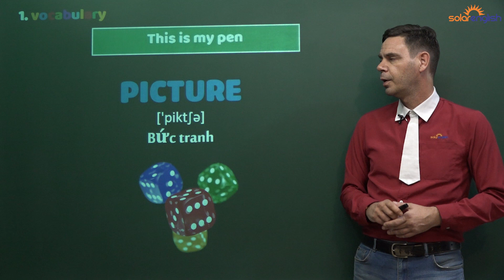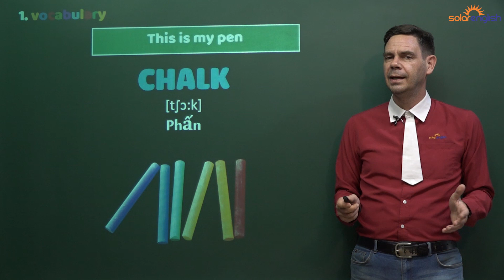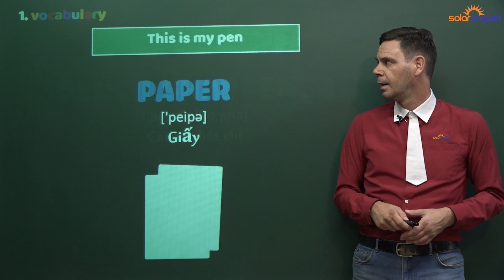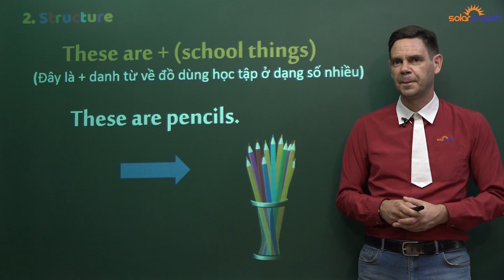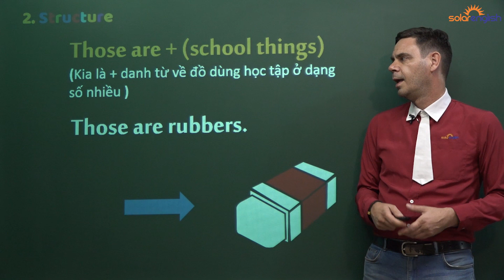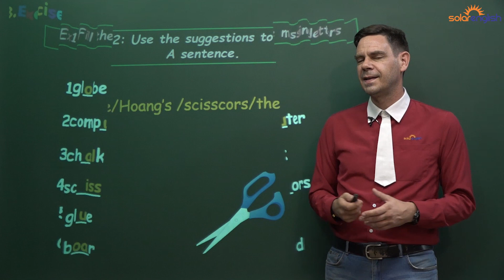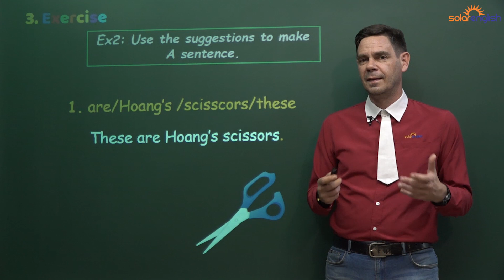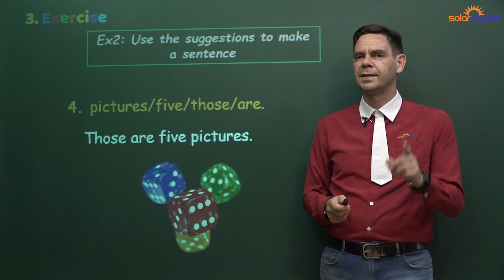Tiếng Anh trẻ em | Grade 3: This is my pen (Part 2) | Lớp 3: Đây là bút máy của tôi (Phần 2)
Teacher: Hans